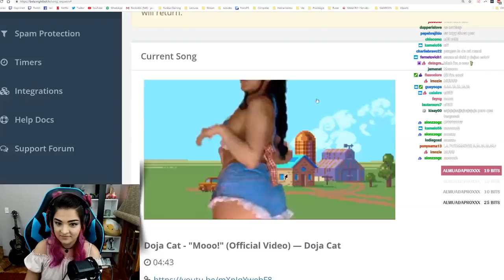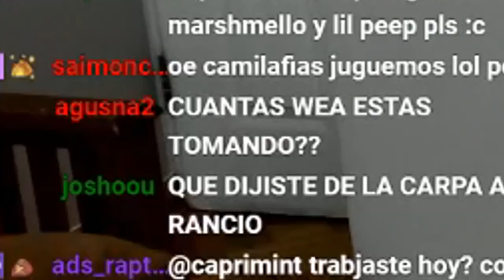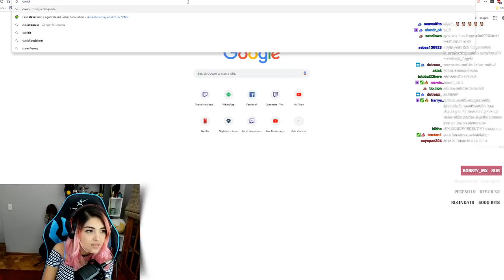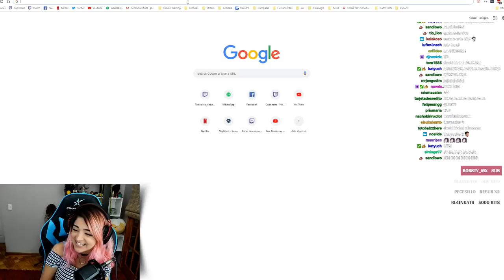LAG - #17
#15 SÚPER DUPER MOMENTOS EN TWITCH